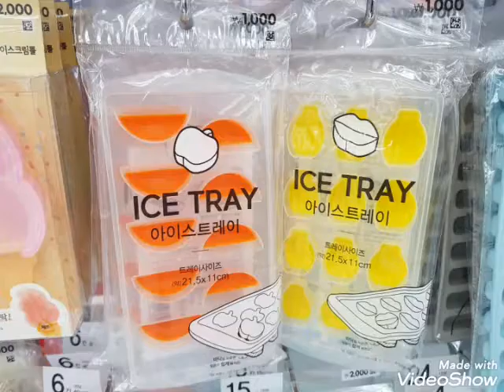다이소얼음트레이 저렴하고 다양해서 좋아요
얼음을 얼리기 위해서 아이스트레이가 있어야 하는데
다이소에 갔더니 저렴하고 다양한 모양의 얼음트레이가 있었어요
막대모양의 아이스크림을 만들기 위한 동물모양의 손잡이도 있었고
입구가 작은 물병이나 텀블러에 넣을 수 있게 얼음을 얼릴 수 있는 얼음트레이도 있더라구요 도넛모양까지 다양한 모양의 얼음틀 속 평법한 모양의 정사가가형의 얼음트레이 구입했어요 저렴하고 다양한 모양 있어 다음엔 다른걸로 구입 해 볼게요~~